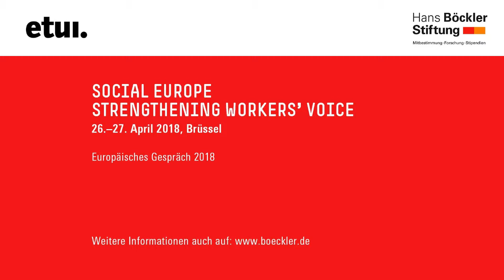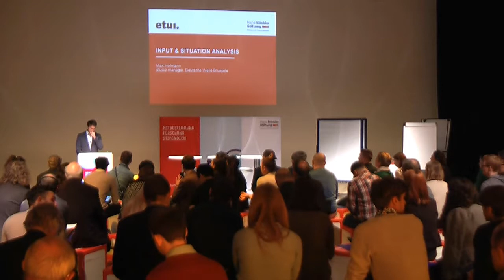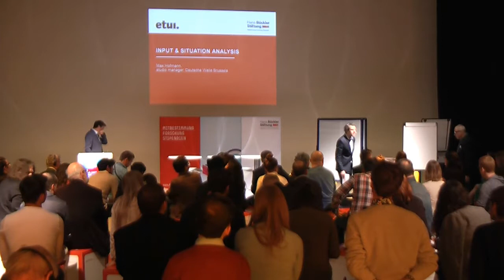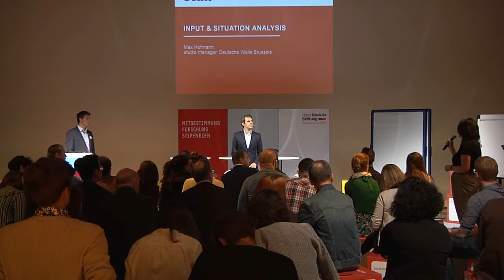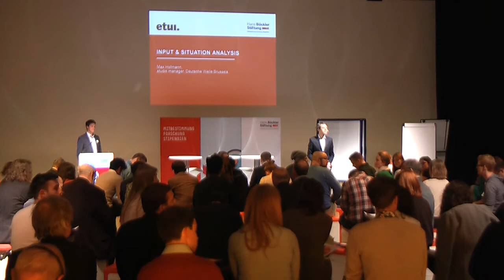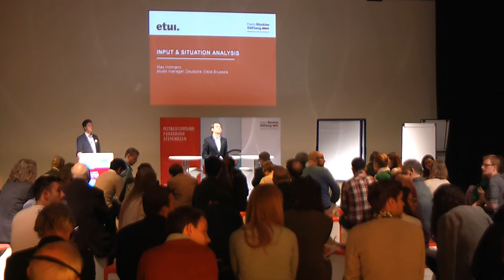European Dialogue 2018: Workshop 2: Keynote and Discussion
Max Hofmann, studio manager, Deutsche Welle Brussels